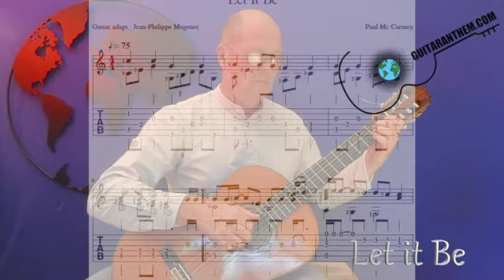Let it Be